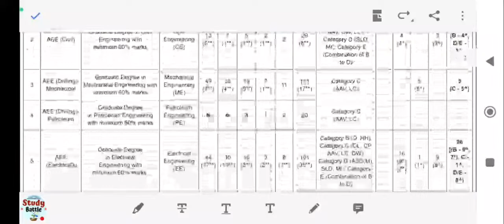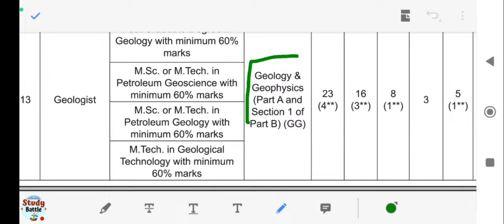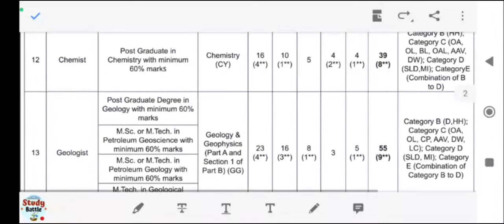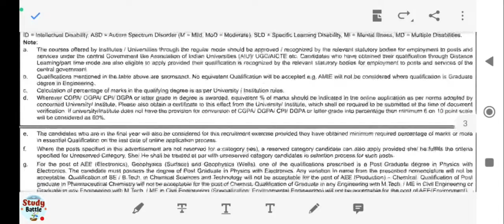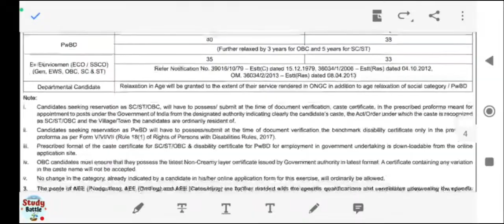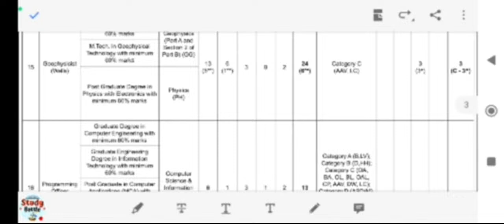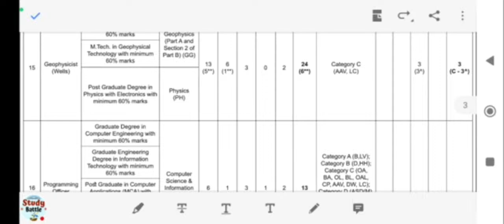Job In ONGC. Geology & Geophysics🔥 Graduate Trainees. Oil & Natural Gas Corporation.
Now we will provide the videos related to General Studies like History, Geography, Science, Polity, Economis, Current Affairs etc.
We are providing the important and significant content on YouTube related to Geology/Geosciences/Earth Sciences.
Content will be in the form of Power Point Presentation(PPTs), Microsoft Word File, Diagrams, Tables, Formulae, Tables, Flow Charts etc.

Our focus is to make you aware of all the informations and updates related to Geosciences.
We will deal with the UPSC Combined Geoscientist Examination (Pre & Mains), Assistant Geologist/ Geophysicist/ Hydrogeologist exam, CSIRNET, IITGATE, BARC-OCES, IIT-JAM, BHU-PET, Delhi University, Aligarh Muslim University Entrance and other exams related to Geology/ Geosciences.
For the discussion on Personality Test/ Interview guidance also, we upload the content for the better performance in the interview hall/room/premise.

     "Share the Knowledge of Geology to others also because It's the study of 'Mother Earth'."
                                               -   Atul Kumar Verma

Join us on Telegram via the given Link-
Channel dedicated to Geology..